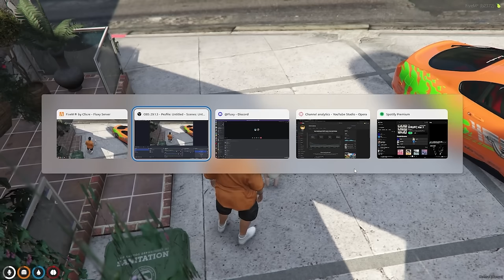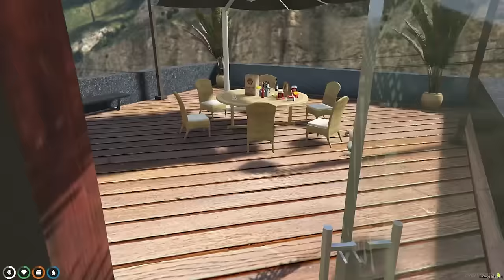Baby SAVES GIRLFRIEND From POLICE...